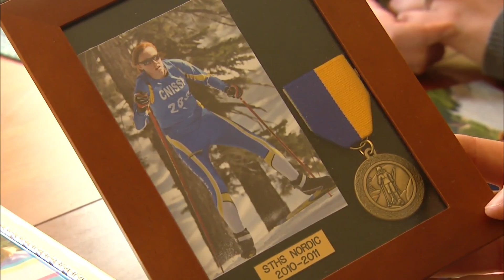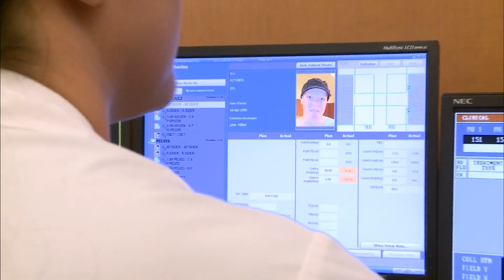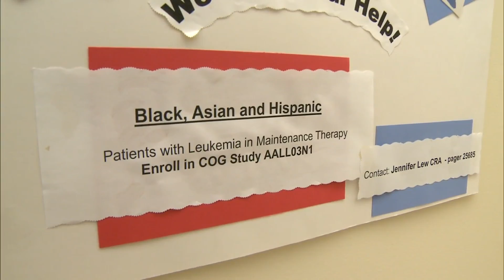Kids and Cancer: Why Pediatric Cancer Cure Rates Have Improved So Much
Four decades ago, President Nixon signed a law that would change the way cancer research was funded in an effort to develop better treatments and cure more patients. Health correspondent Betty Ann Bowser explores the positive developments pediatric cancer research has realized in the last 40 years.